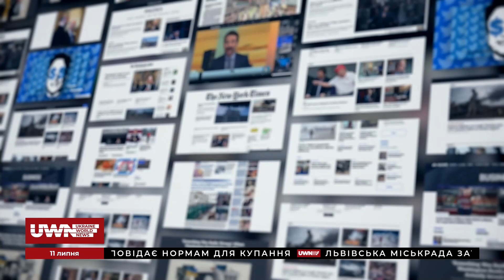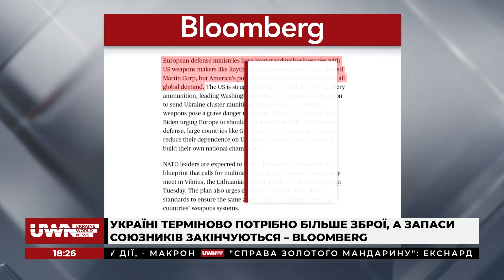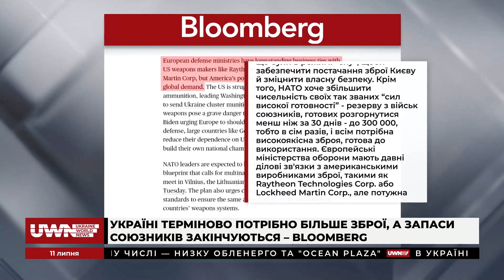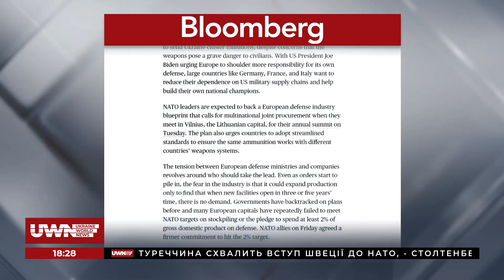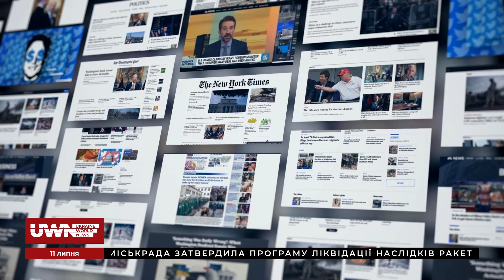Європа не може швидко забезпечити Україну зброєю. Огляд міжнародної преси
Команда UWN проаналізувала статтю Bloomberg, яка має назву "Європа не може надати Україні зброю достатньо швидко, і ось чому". Оборонні підрядники стикаються з дилемою чи робити ставку на розширення виробництва, припускаючи, що війна та напруженість із Росією триватимуть нескінченно? Або стримуватися, доки не отримають довгострокові зобов’язання від урядів? Детальніше в огляді міжнародної преси.

Долучайтеся!